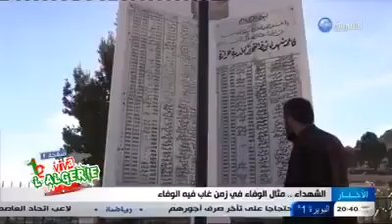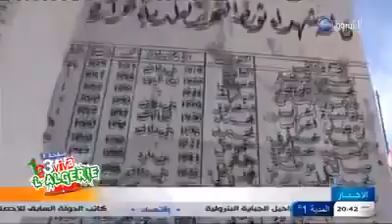algérie: des ossements de martyres retrouvés dans des sacs poubelles !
👇 DÉROULEZ LA DESCRIPTION 👇

Cette vidéo n'a pas pour but d'inciter à la haine ou à la violence.

Des ossements de chouhadas déterrés et mis dans des sacs poubelles et des urnes de vote.